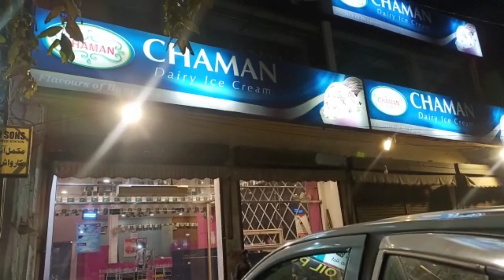Lahore me hwa mosam khushgawar | bachon ko chamman ice cream khilany ly kr gya|vlog| Maz Hil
Aj humne barish ma bohat enjoy kiya | bachon ko chamman ice cream khilany ly kr gya|vlog| Maz Hil